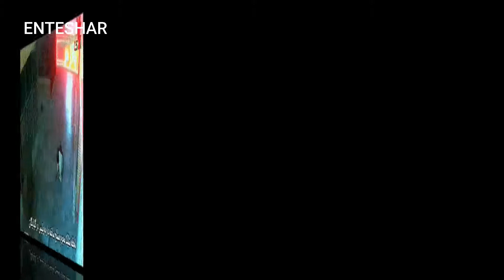لحظه شلیک مجرم سابقه دار به پلیس در گلپایگان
سروان امیر دائمی جانشین کلانتری ۱۱ گلپایگان پس از آنکه جهت جلب مجرم سابقه دار اقدام کرد از طرف او مورد اصابت گلوله مستقیم قرار گرفت.

پلیس بلافاصله در عملیاتی این فرد مسلح را که به خانواده یکی از شهروندان سالمند ورود کرده بود، دستگیر کرد.